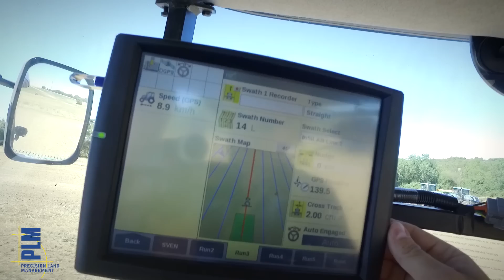WEIZENERNTE - PS&T Fieldcamp 2017 | NH CX7.90 | 8x NEW HOLLAND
HARVEST TIME - PS&T Fieldcamp 2017 | NH CX7.90 | 8x NEW HOLLAND
In diesem jahr fand das Precision Farming Fieldcamp von CNHindustrial bei Segovia, im Großraum Madrid in Spanien statt.
Im Rahmen der Veranstaltung wurden intensiv die neusten Updates von NEW HOLLAND PLM Precision Farming Produkten wie :
-IntelliSteer Lenksystem
-IntelliSteer Lite Lenksystem
-IntelliTurn
-ISOBUS Task Controller
-Section Control
-Tractor Implement Management
-Erragskartierung
-Kornfeuchtesensor
vorgeführt und getestet.

Dabei waren zahlreiche NEW HOLLAND Maschinen im Einsatz. Unter anderem:
-NH CX7.90
-NH T7.270 Heavy Duty
-NH T7.245
-NH T7.225
-NH T7.210
-NH T7.165
-NH Boomer
-NH BigBaler 1290

viel Spass beim Ansehn :)

►Kamera: DJI Phantom + DJI Osmo